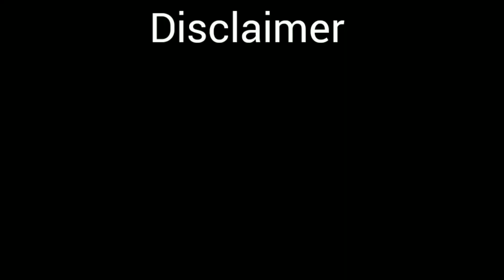Arsenicum Album .... Homeopathic Antibiotic? || হোমিওপ্যাথিক ওষুধ আর্সেনিকাম এলবাম এর সঠিক ব্যবহার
Homeopathic medicine Arsenicum Album in its 200 potency is very effective in preventing and treating different infections along with other medicines. In this video a detailed discussion has been made how Arsenicum Album 200 can be used with other medicines in different disease conditions in much effective way.

Musician: LiQWYD